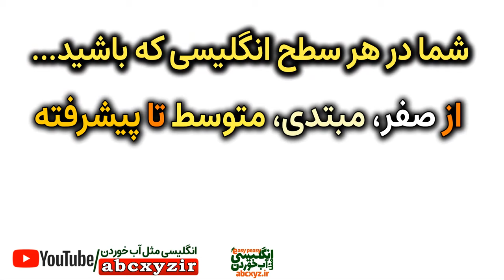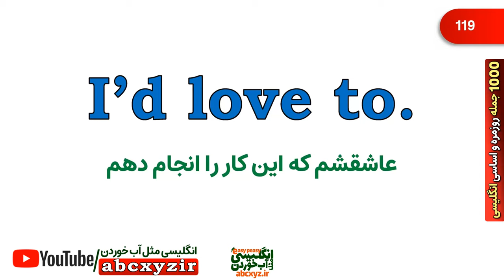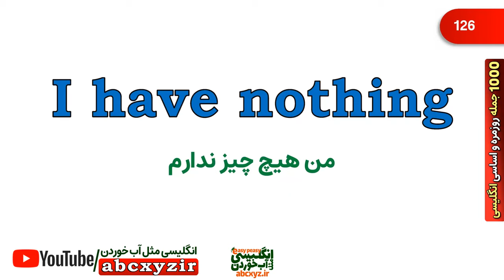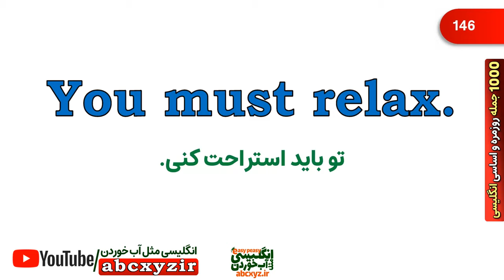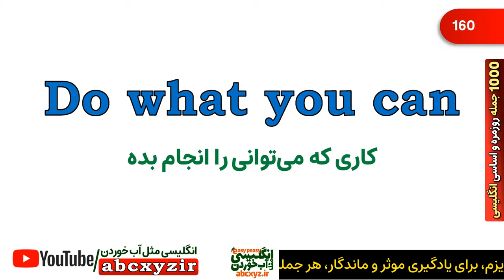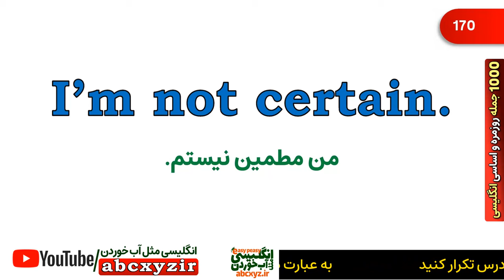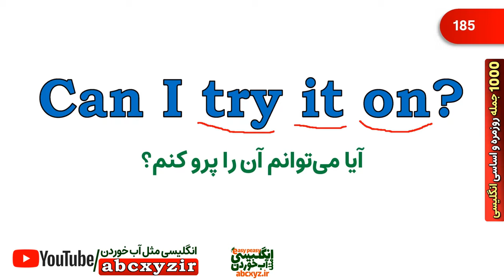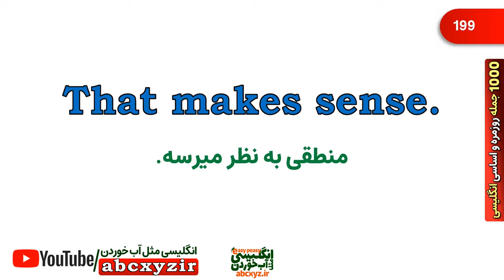هزار 1000 جمله ضروری انگلیسی روزمره به روش انگلیسی مثل آب خوردن واقعی - درس 2 - جملات 101 تا 200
در این سری درسها هزار جمله مهم از جملات ضروری در مکالمه های انگلیسی و معنی فارسی و تلفظ درست را تقدیم شما نموده ایم. شما در هر سطحی که باشید حتی از صفر و سطح مبتدی تا متوسط و پیشرفته این درس برای شما مطلب جدید و کاربردی دارد.
هزار 1000 جمله ضروری انگلیسی روزمره به روش انگلیسی مثل آب خوردن واقعی - درس 1 - جملات 1 تا 100👇